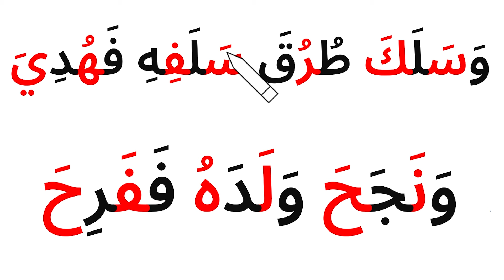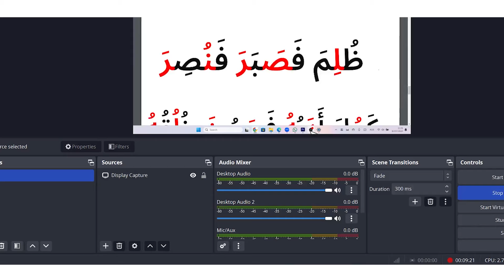كلمات وجمل مع الحروف بحركة الفتح والكسر الضم - تعليم القراءة من الصفر13 - نور البيان